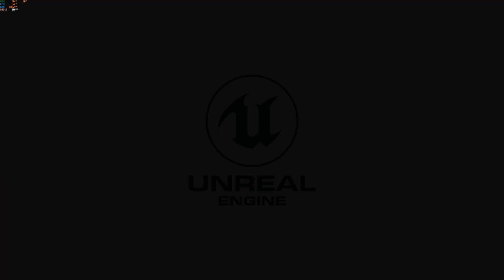Playing Hello Neighbour Act 2!!